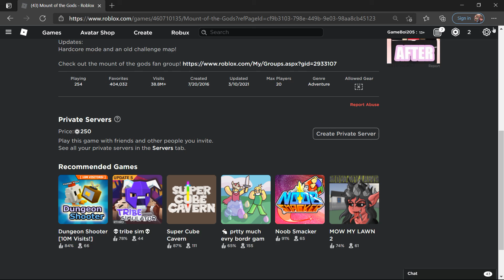playing MOTG (mount of the gods)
yesterday i played mount of the gods with my brother and my friend that i know irl, and you should probably already know what the game is.